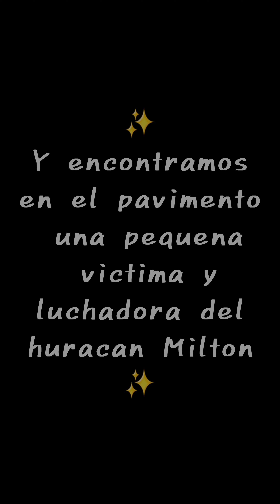Despues del Huracan Milton personal vlog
VLOG despues del Huracan Milton , gracias a Dios a nosotros no nos toco tan fuerte 🙏✨️
Continuamos 🙌✨️